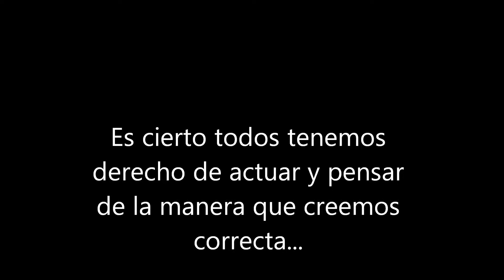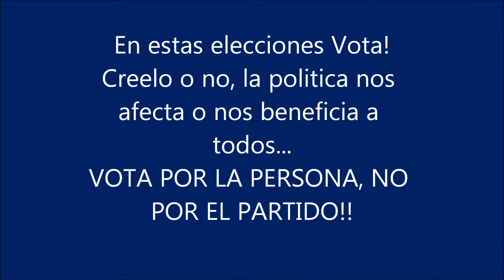Eleciones 2012 En mi pueblito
San Miguel Tezontes y sus adornos partidistas